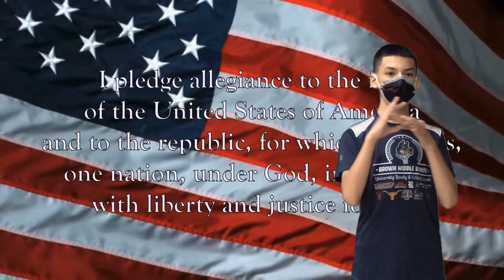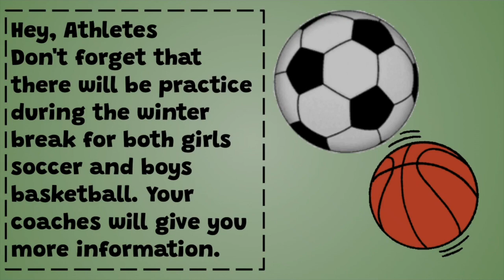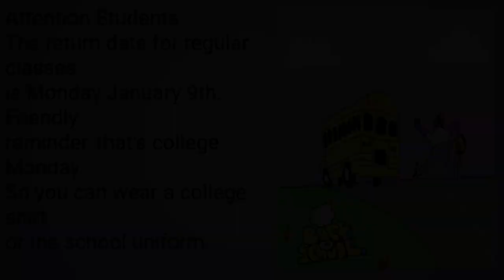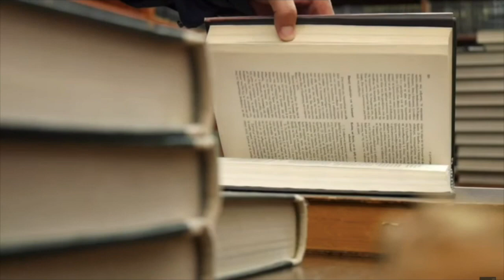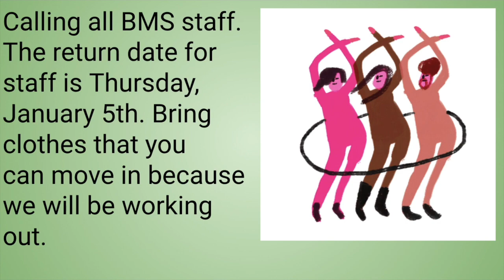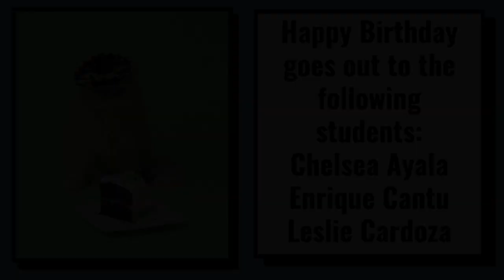DN #5 12/21/2022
Episode #5 of The Dobie News. Using the songs, "I Wish it Was Christmas Today" by Julian Casablancas. "Footloose" by Kenny Loggins.